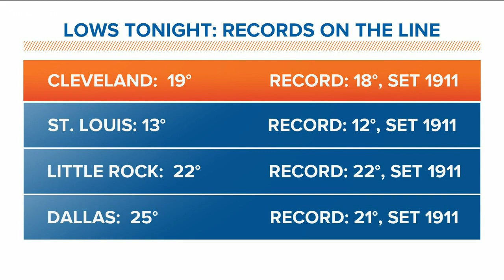Denver on edge of arctic air that could set records across the country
Longstanding record cold temperatures are on the line tonight as a powerful cold front plunges arctic air into the Midwest and the south.

9NEWS (KUSA) is located in Denver, Colorado.